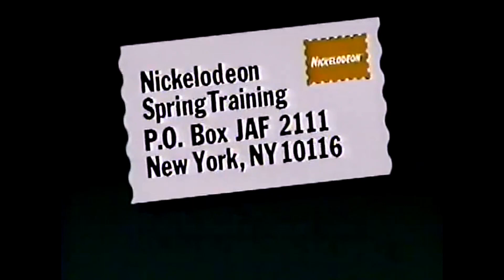Transformers Nickelodeon G1 Movie VHS Sweepstakes